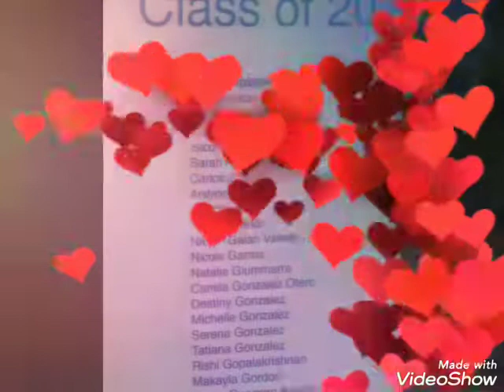Congratulations Makayla I love you